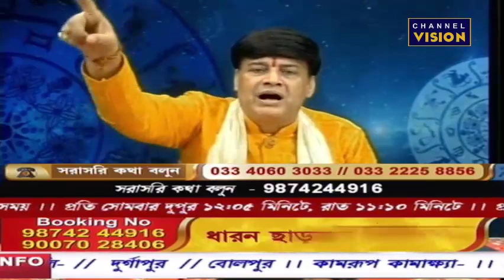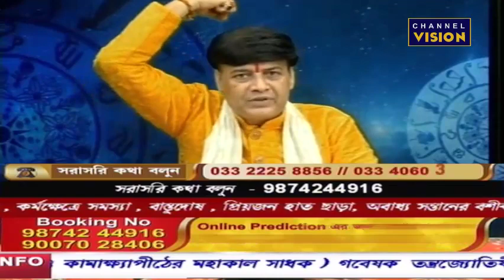Sree Gopal Shastri Channel Vision LIVE 20.04.2024